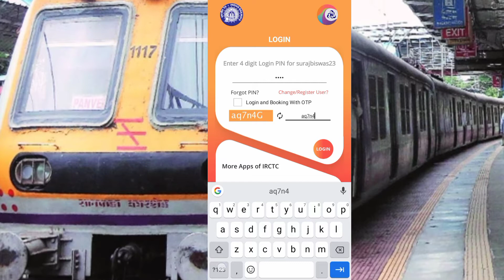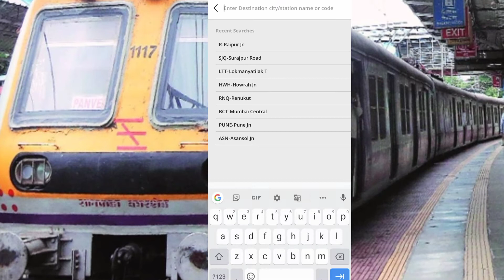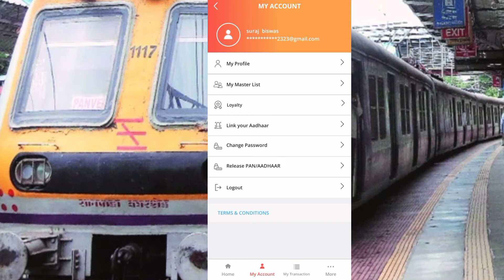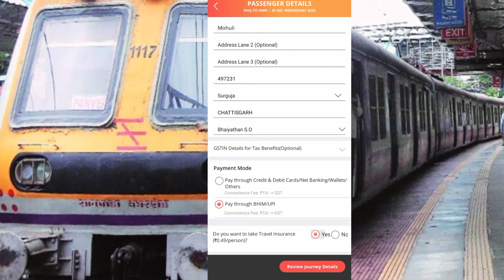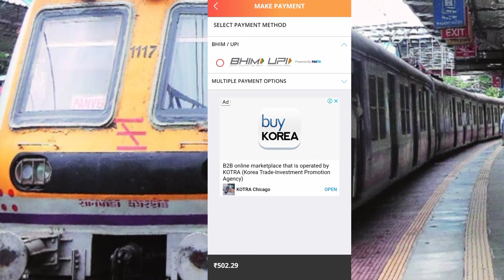How To Book Tatkal Ticket in irctc Fast in Mobile || Book Tatkal Rail Tickets On Mobile Fast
in this video today I will going to show you how to book tatkal ticket very fast in your mobile

your query:-
1.tatkal ticket booking in mobile
2.how to book tatkal ticket in irctc fast
3.how to book tatkal ticket in irctc
4.how to book tatkal ticket in mobile
5.irctc tatkal ticket booking
6.tatkal ticket booking
7.irctc ticket booking
8.tatkal ticket
9.how to book tatkal ticket
10.tatkal ticket kaise book kare
11.how to book tatkal ticket in irctc fast in mobile
12.tatkal ticket booking in mobile fast
13.book tatkal ticket in irctc fast
14.how to book tatkal ticket in irctc fast in telugu
15.mobile se tatkal ticket kaise book kare
16.book irctc tatkal ticket online faster
17.tatkal ticket booking railway station
18.train booking tatkal
19.train ticket tatkal booking software
20.how to book train tatkal ticket
21.how to book tatkal train tickets online in india
22.how to book tatkal ticket on mobile
23.tatkal ticket booking in mobile irctc app
24.paytm se Tatkal Ticket kaise book Kate